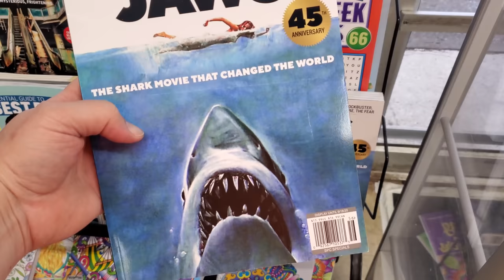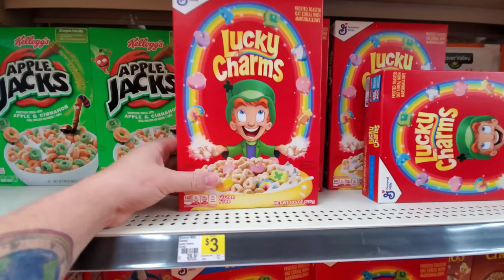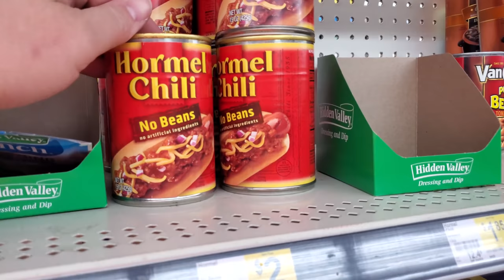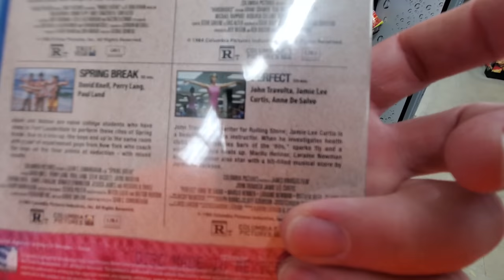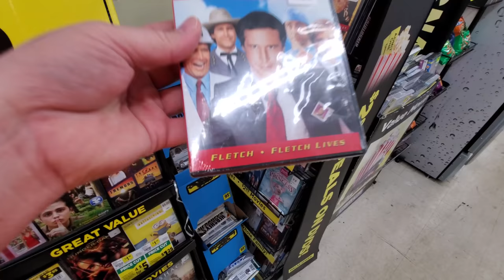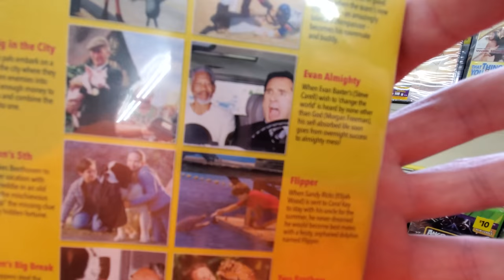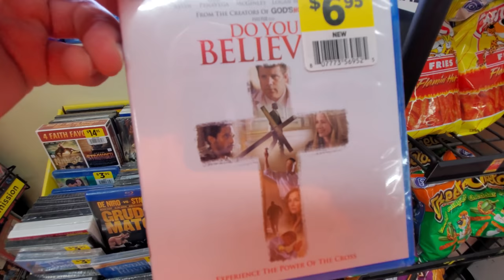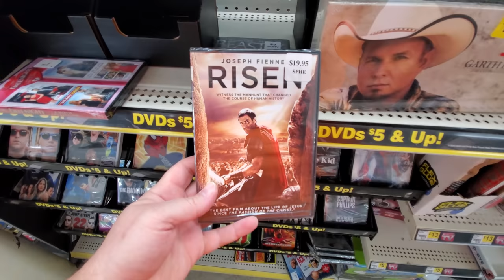TONS OF DVDS & BLURAYS at DOLLAR GENERAL !!